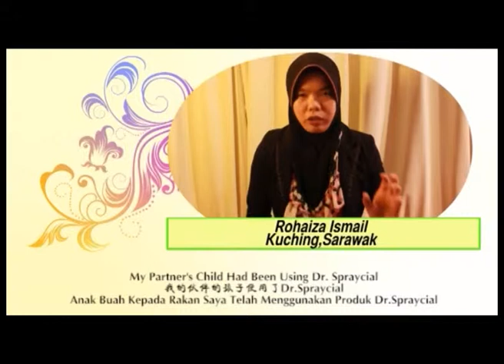Enertri-Rohaiza Ismail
MC Ocean-25+2 Reasons To Consume ENERTRI
ONE-OF-A-KIND-MULTIFUNCTIONAL NATURAL TREATMENT :

1. Fully Natural Health Super Food Made from Rice Bran.
2. Diabetes.
3. Heart Disease, Coronary Artery Disease, High Cholesterol/High LDL, High Blood Pressure, Thyroid, Stroke, Insomnia, Anemia, Gangrene.
4. Alzheimer, Parkinson, Dementia, Hyperactive, Autism, Azoospermia, Epilepsy.
SUITABLE FOR :
5. Infants.
6. Children.
7. TheYoung People.
8. The Elderly.
9. Regular Healthy People
10. People With Chronic Disease
ENERTRI HAS :
11. No Genetic Modification
12. No Sugar
13. No Chemical Drugs
14. No Artificial Coloring or Flavoring
15. No Artificial Additives or Preservatives
16. No Side Effects
A MIRACLE 2 IN 1 TREATMENT
17. Wellness and Beauty Care

MORE ENERTRI FACTS YOU MUST KNOW
18. Apply at Wound Area for Gangrene Patients, At Surgery Area, Burns Area Due To Fire or Even At Rough Body Skin.
19. Apply As Facial Mask.
20. Mix In Coffee, Tea, Cold Beverages.
21. Mix In The Meals.
22. Mix In The Infants Formula or Porridge.
23. 3 Years Expiry Date.
24. Exclusive Packaging And Meet International Standard.
25. Accordance With United States Department Of Agriculture (USDA) Food Pyramid Guideline 2005.
26. Certification: SGS, ALS, ISO 9001, GMP, Halal
27. A Future Of Medicine.